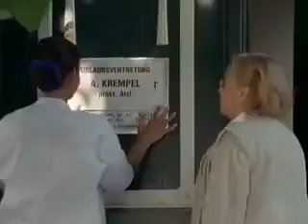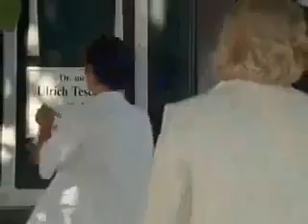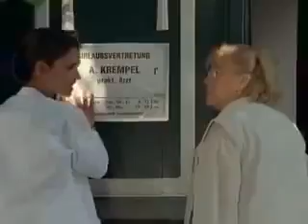Der Landarzt Der Unfall Staffel 7 Folge 7 Nr 85